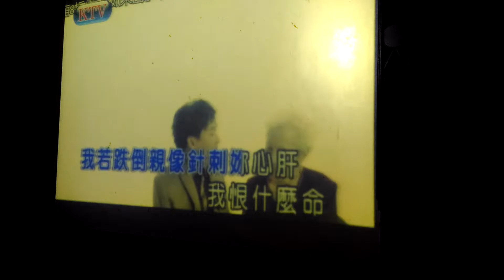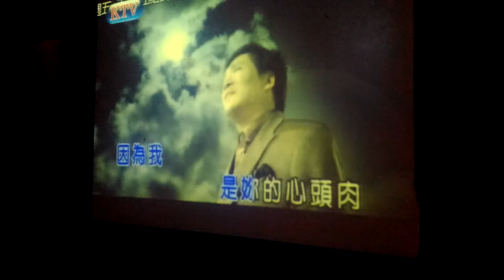『2016 隨性運動-8月壽星 歡唱趴』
■日期■2016/08/14(日)
■地點■高雄市 左營區【御花園KTV】
■說明■《心頭肉》